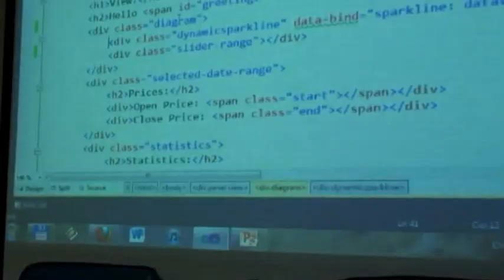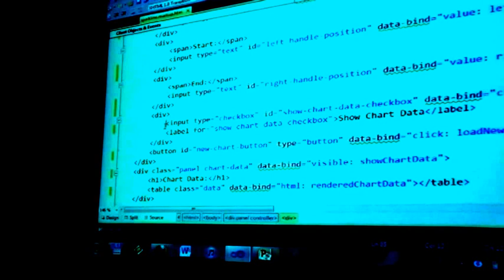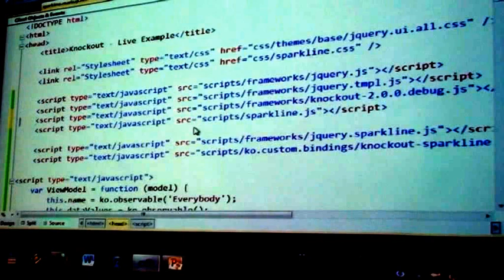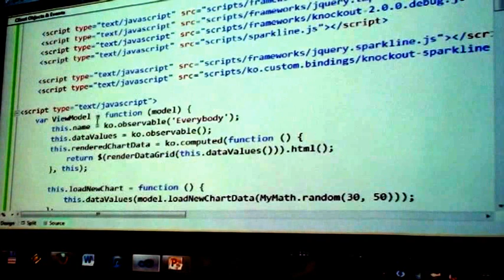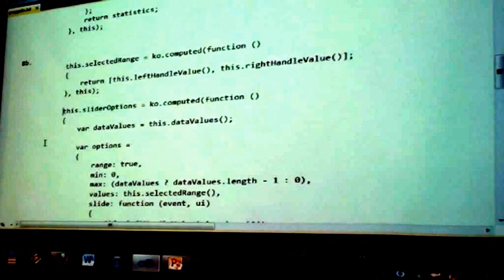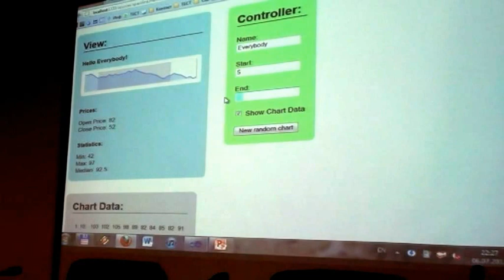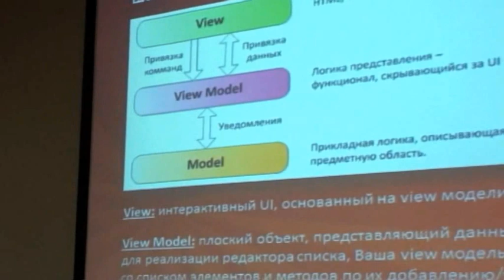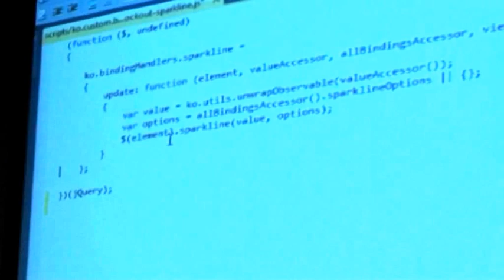Введение в MVVM на примере Knockout для JavaScript разработчиков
Презентация с живыми примерами (в студии), раскрывает базовые понятия Knockout-а. Продукт стоящий, значительно смягчает процесс разработки, улучшает взаимоотношения между разработчиками/тестировщиками/верстальщиками. Опен-сорсный, с огромным комьюнити, отличной поддержкой, обладает очень низким порогом вхождения и высокой расширяемостью. Не даром его включили в ASP.NET MVC 4  ;)

Лектор: Андрей Найденко — Senior Software Engineer, профиль .NET, о PHP остались одни воспоминания